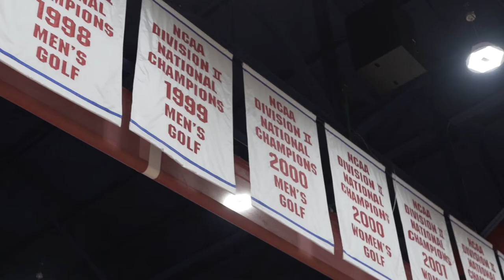Streamline Sale Arena at Jenkins Field House | Florida Southern College Athletics